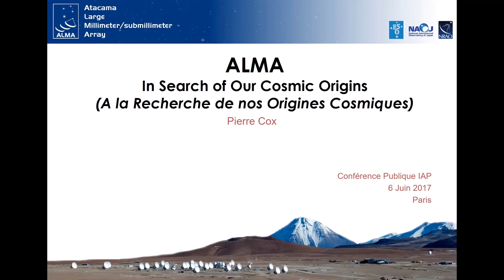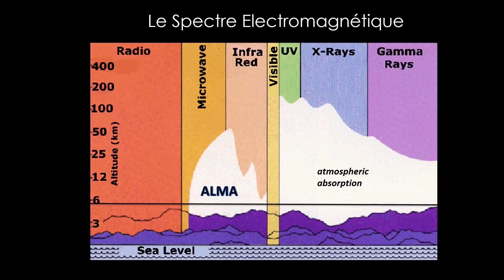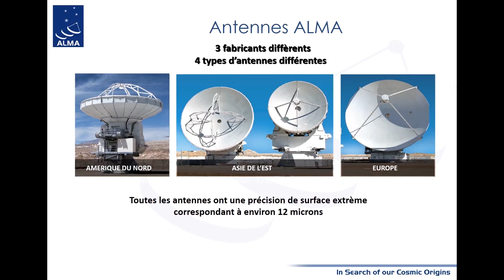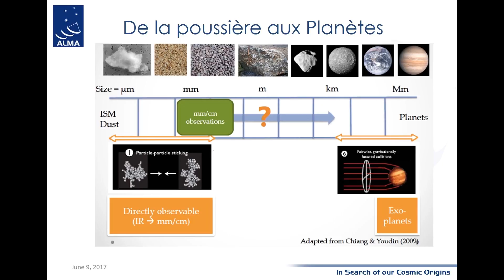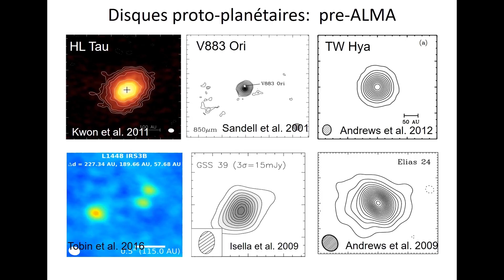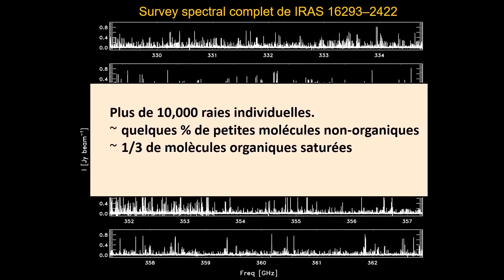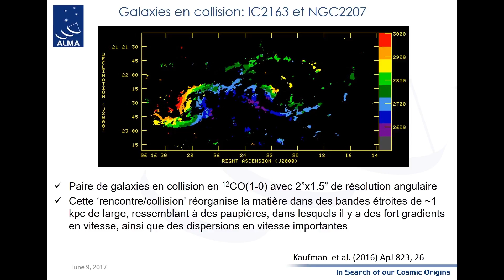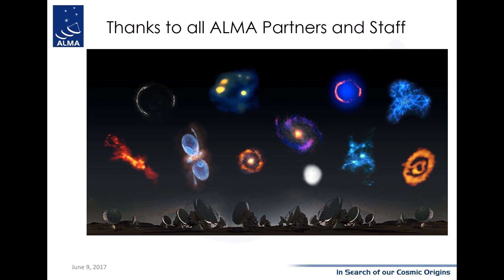ALMA : À LA RECHERCHE DE NOS ORIGINES COSMIQUES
Conférence donnée par Pierre Cox, le 6 juin 2017, dans le cadre des conférences publiques de l'IAP.

L'observatoire ALMA (Atacama Large Millimeter/submillimeter Array), situé dans le nord du Chili, a réalisé ses premières images d'objets célestes en octobre 2011. Depuis cette date, ALMA a permis de nombreux résultats scientifiques spectaculaires et fondamentaux offrant des vues nouvelles des étoiles jeunes aux premières galaxies formées dans l'Univers. Après la description de ce projet astronomique international dans lequel participent vingt-deux pays, je présenterai une sélection des découvertes scientifiques les plus remarquables les comparant aux autres avancées récentes en astrophysique et esquisserai, en conclusion, l'évolution d'ALMA dans les prochaines décennies.

Pour une expérience de visionnage plus élaborée, qui inclue les diapositives présentées par l'orateur à côté de la vidéo, rendez-vous sur le site de Canal-U :